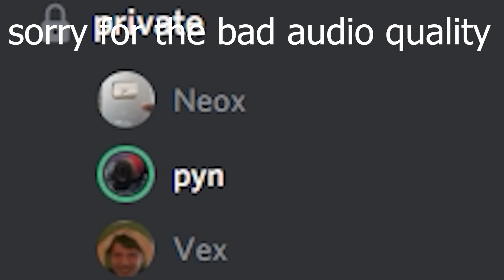so i interviewed Neox.. says he will END Kreekcraft's career..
so i decided to interview neox the roblox scammer who got promoted by kreekcraft, and here's how it went..

-social media section-

if you made it this far down the description.. say "neoxbad".. also follow the socials man come on..